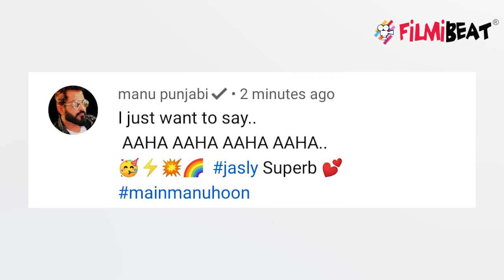Bigg Boss 14: Jasmin Bhasin और Aly का Tera Suit song देख हैरान हुए Manu Punjabi, कहा ये | FilmiBeat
Bigg Boss 14: Manu Punjabi's Reaction on Jasmin Bhasin and Aly's Song Tera Suit.Watch Video To Know More